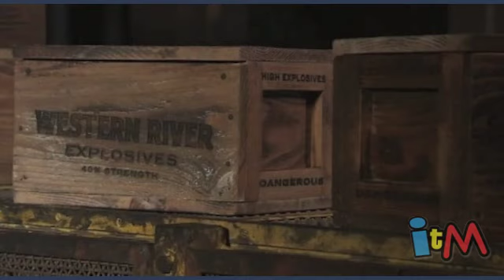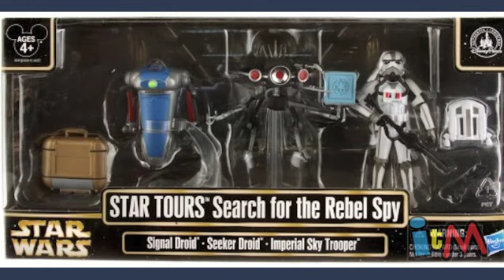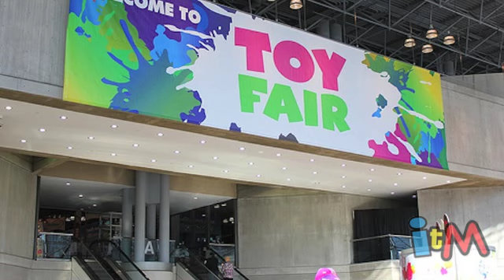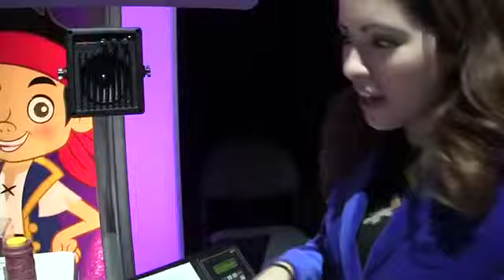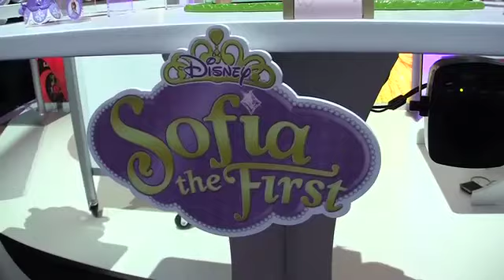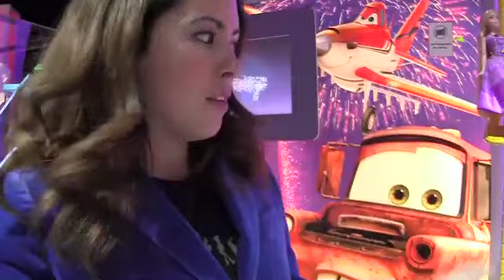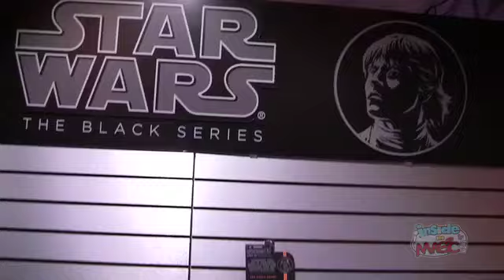Inside the Magic podcast - Show 412 - February 24, 2013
for all our podcasts and more Disney and theme park fun!

We travel to Antarctica by way of SeaWorld Orlando for a behind-the-scenes construction tour to learn more about their new realm and Empire of the Penguin ride. Then we head to Toy Fair 2013 in New York to get hands-on with upcoming Disney products from Mattel, Square-Enix, and Hasbro. Plus we have a Limited Time Magic preview of the Dapper Dans singing boy band songs.